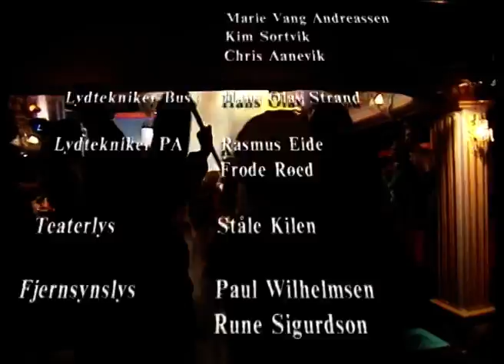Tom Mathisen & Herodes Falsk Live show 97 - Synder igjen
Et av våre alle beste live-show: ”Tom Mathisen & Herodes Falsk synder igjen.” Dette er hele showet fra Centralteatret i Oslo 1997. Det er i bra kvalitet og fullstendig usensurert. Tom og jeg har sjelden hatt det morsommere på scenen, og her kan du se hvorfor. En time med Tom, deg og meg.

Du kan høre Tom Mathisen og Herodes Falsks nye, globale hit her